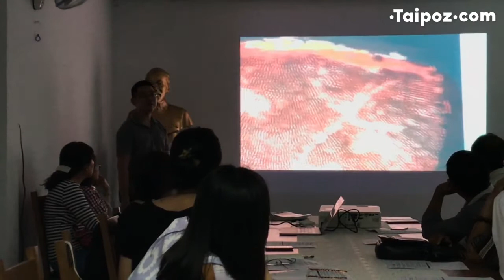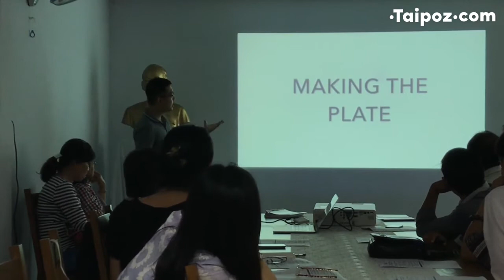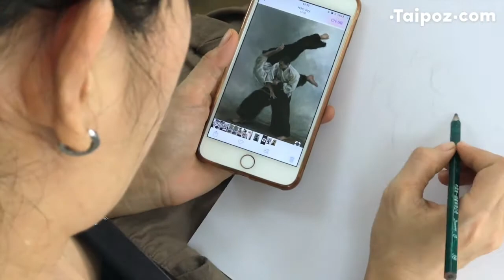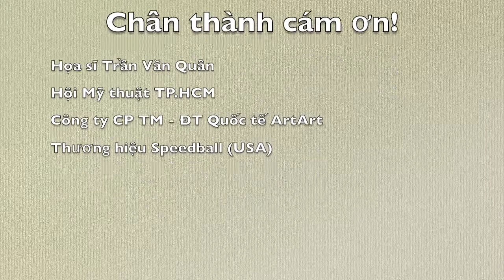[OFFLINE] Speedball Printmaking - Carborundum (Trải nghiệm in phối chất với vữa Carborundum)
Buổi trải nghiệm chất liệu và mực in mới dùng trong sáng tác Đồ họa. Nội dung: Block Printing - In khắc nổi. Được tổ chức bởi Câu lạc bộ Đồ Họa - Hội Mỹ thuật TP.HCM, Taipoz.com và ArtArt JSC.